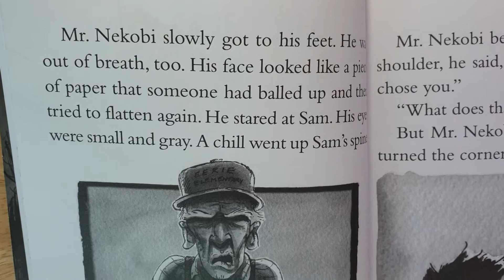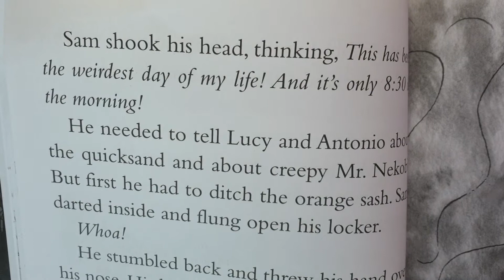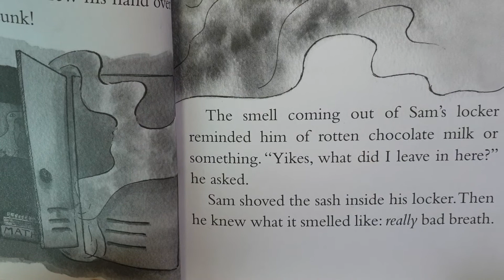Eerie Elementary #1 : The School is Alive! Ch.2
Sunday, May 23rd, 2021
Read Aloud

Eerie Elementary Series Book 1
The school is alive! by Scholastic Inc.
written by Jack Chabert
Illustrated by Sam Ricks
Chapter 2. Mr. Nekobi